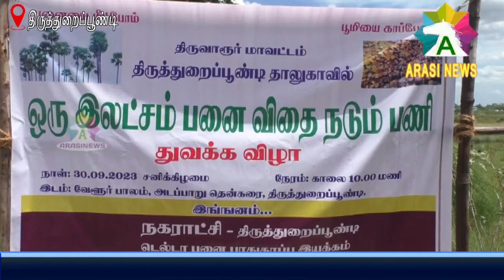இயக்கம் சார்பில்-தமிழ்நாட்டில் அடுத்த ஆண்டு பத்து கோடி பனை விதை நட இலக்கு.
திருத்துறைப்பூண்டி தாலுகாவில்